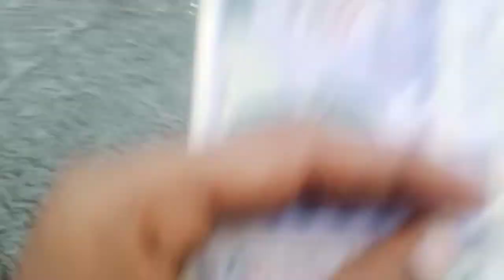TODAY I BAY🎒🔥 BAG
My  WEDNESDAY Vlog🤳
My Vlog on 📸

Bags
Bags haul
Bags from meesho
Meesho bags
Meesho designer bags
Designer bags from meesho
Fake branded bags
Fake bags
Gucci
Lv
Louis vuitton
Prada
Dior
Cheap bags haul
Branded bags meesho
Meesho haul
First copy bags

SOHAIL AFRIDI
FROM INDIAN